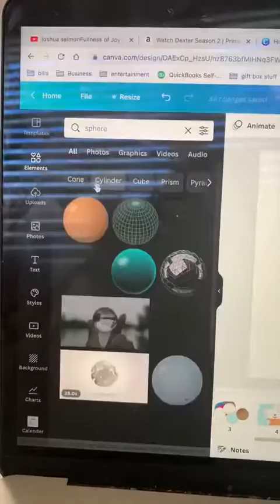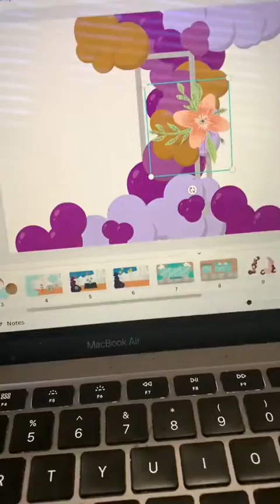How to make a balloon mock-up for clients with Canva | Balloon Mock up tutorial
Here is an easy free way to create event mock-ups for your potential clients. For this tutorial I show you how I created a balloon mock-up and how the actual design came together in real life.